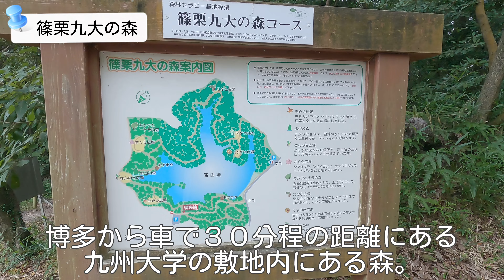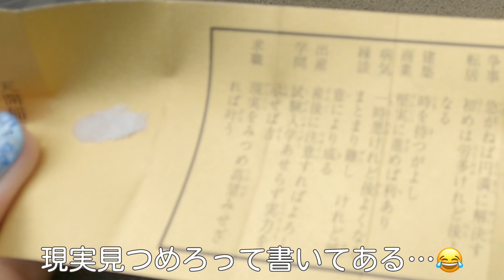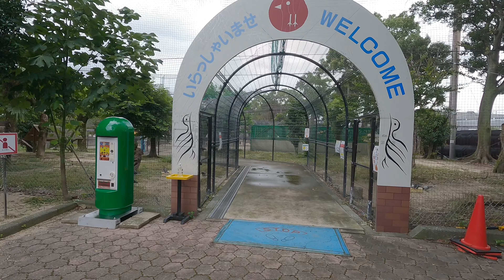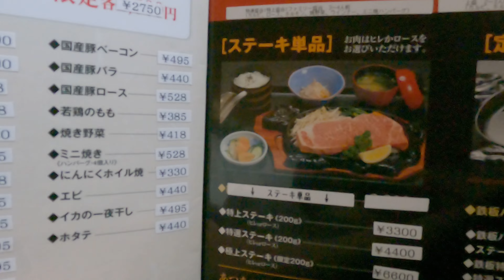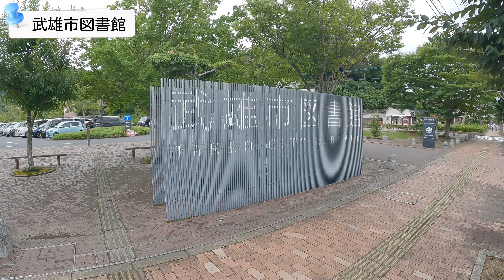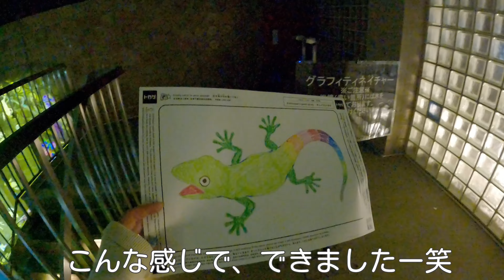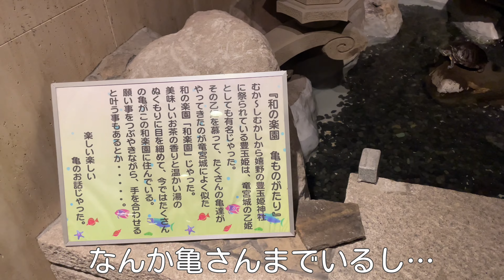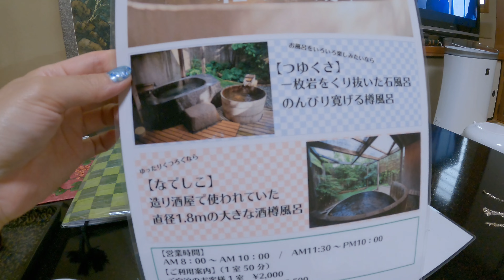【３泊４日女ひとり旅】一度は訪れたい佐賀の映えスポット！大雨の中teamLab☆の世界に酔いしれる。福岡&佐賀の旅-御船山楽園・嬉野温泉編-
２０２２年７月某日
福岡から佐賀を旅してきました！
I traveled to Fukuoka and Saga！

【動画開始時間/Chapter】
0:00 オープニング（opening）
1:17 篠栗九大の森（Sasaguri Kyushu University Forest）
3:12 太宰府天満宮(Dazaifu Tenmangu Shrine)
9:07 久留米市鳥類センター1(Kurume City Bird Center)
12:08 久留米市鳥類センター2(Kurume City Bird Center)
16:40 焼肉の森山(Yakiniku Moriyama)
18:10 武雄市図書館(Takeo City Library)
18:55 武雄神社(Takeo Shrine)
21:57 チームラボ御船山楽園（TeamLab Mifuneyama Rakuen)
31:13 嬉野温泉和楽園(Ureshino Onsen Warakuen)

【イラスト】
なのなのな（敬称略）

【撮影機材】
GoPro HERO9
iPhone12mini
OLYMPUS OM-D EM10-Ⅲ